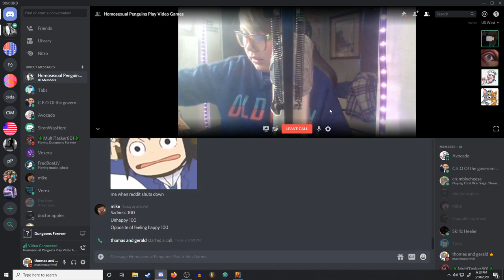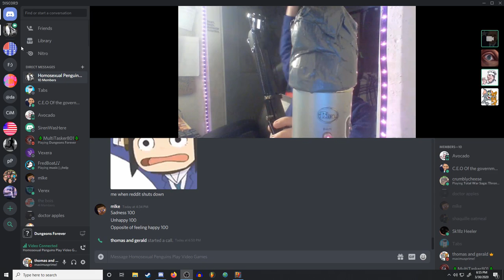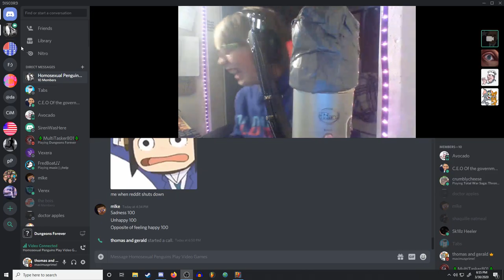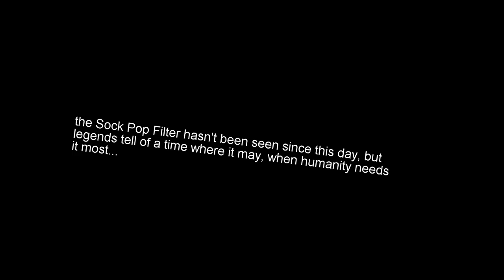Sock Pop Filter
On one fateful day, a few friends and I were in a voice chat. What you see is found footage of the horrors that overcame these people, leaving them inflicted with fear for the rest of their lives to come...